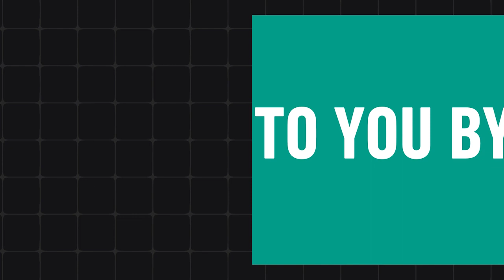Joe Biden easter Sunday is Transgender Day of Visibility a spit on Christian faces Patrick Bet David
Joe Biden announces that easter Sunday is transgender day of visibility Patrick bet David took to social media to rebuke joe biden and say this is a disgrace 📚Buy Our Journals

Ways to Work with Us

⏰ Timecodes ⏰
0:00 INTRO